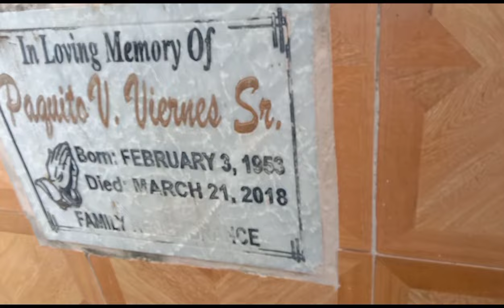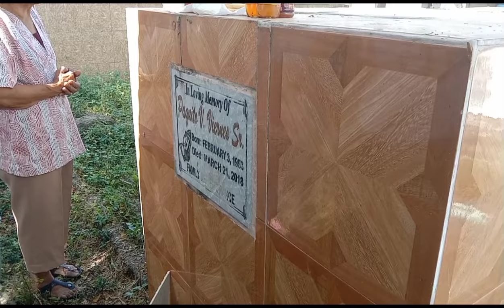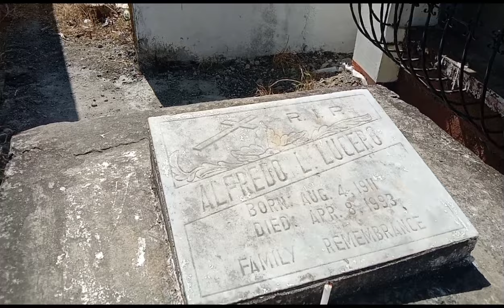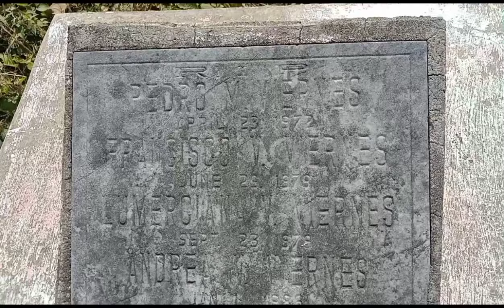Dumalaw sa sementeryo,at may kakaibang puno na nakatayo sa pagitan ng mga puntod..